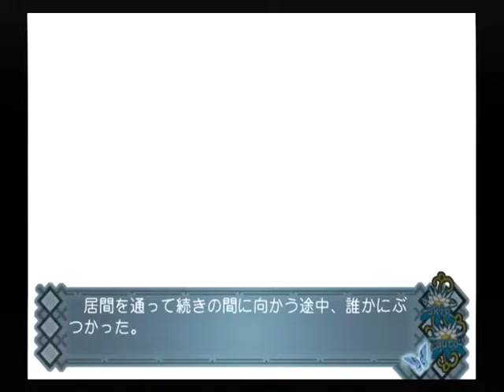【PS2】アカイイト トゥルーエンド Part８２ ユメイ編 ～《力》の流れがないおかげで、安定もしているから 【スタートオンゲームズ】【スタゲー】【JAPAGE】